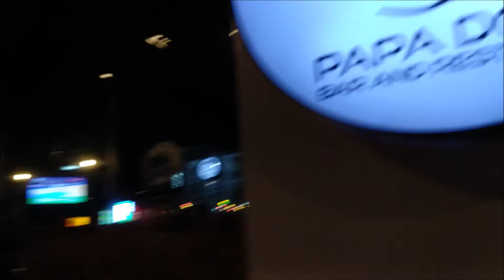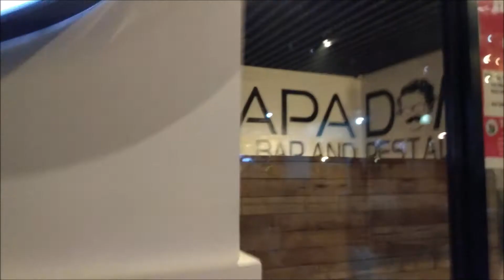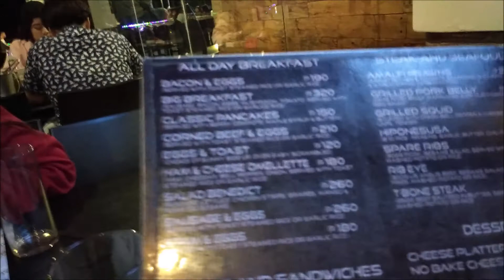Tagaytay Escapade with a Dear Friend last December 2018 ( The ROCAs Journey )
Our way of Escapade. Calm down and relax. With a dear friend. Were just Chillaxing at the moment. Stop stressing.